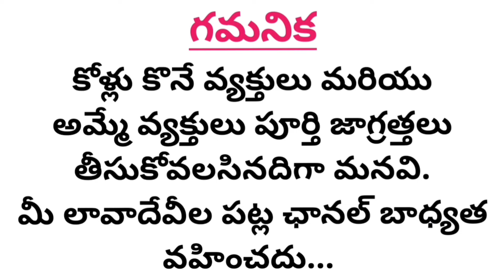దీటైన జాతి పుంజులు : 83092 20356